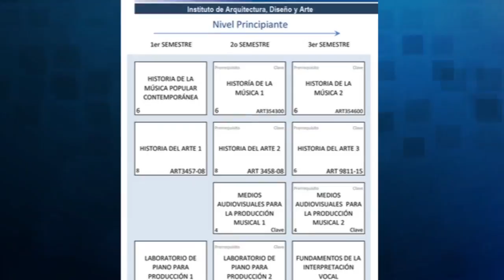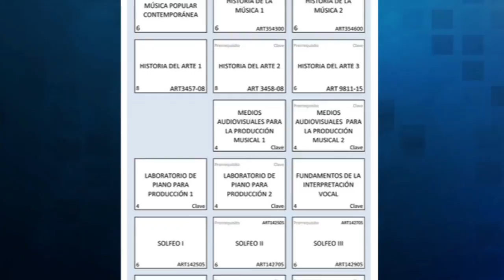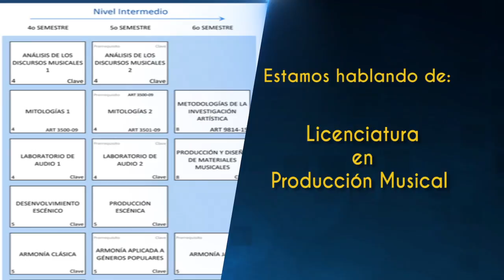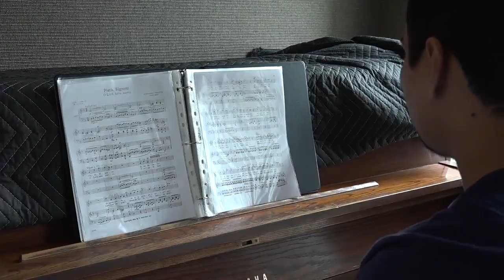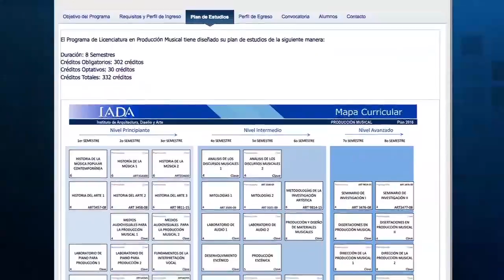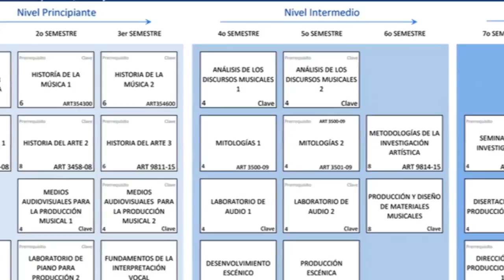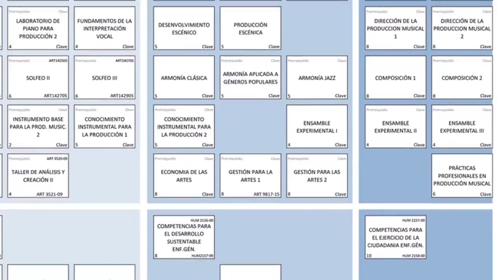Perfiles, Temporada 6, Programa 7, Segmento 2